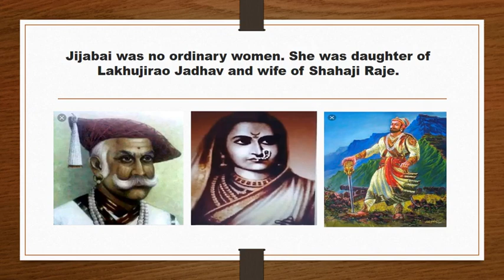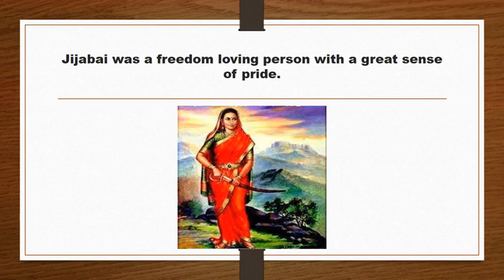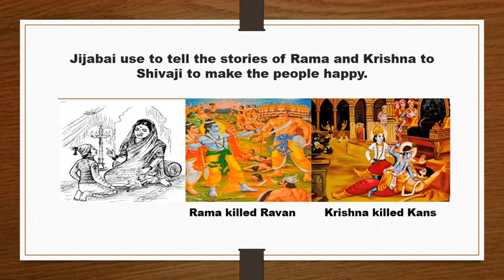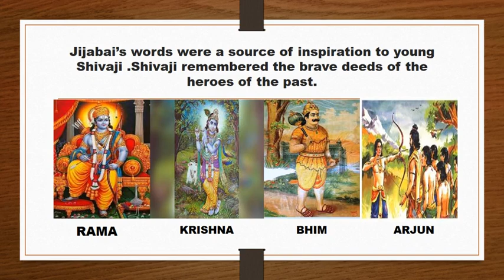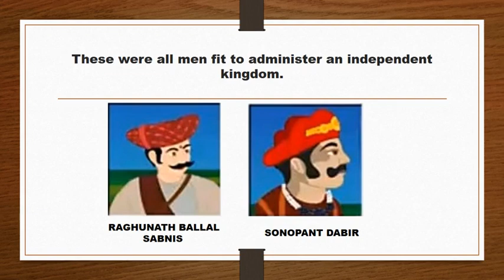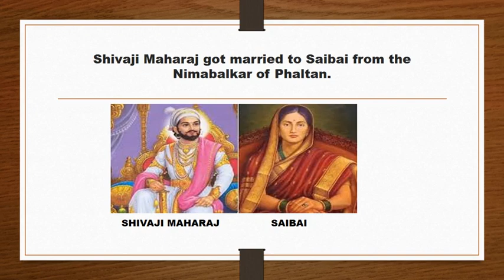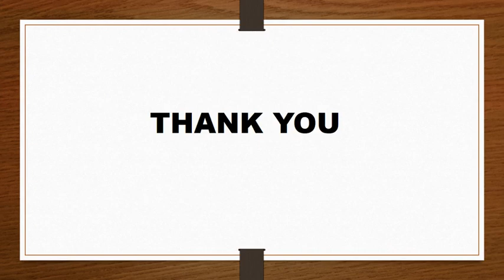Std: IV: EVS-2: ( History) : Chapter 5: Shivajis education (Part 2)